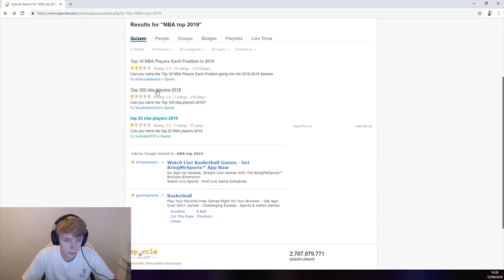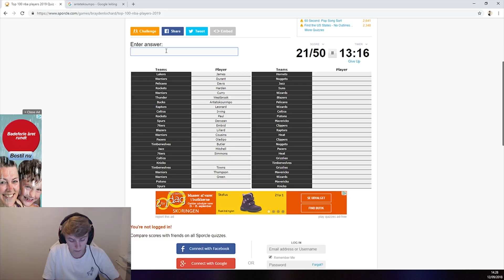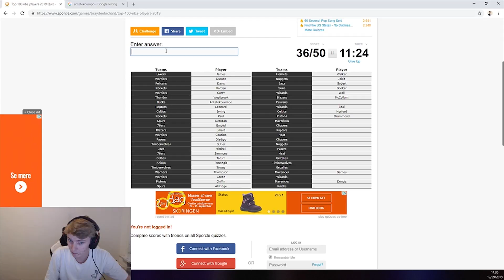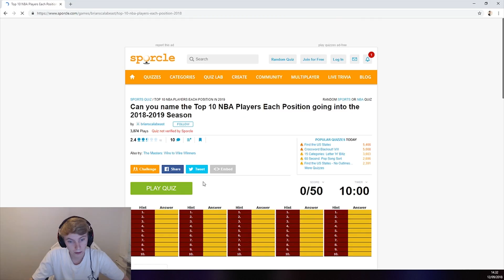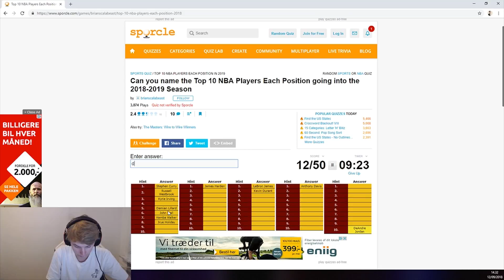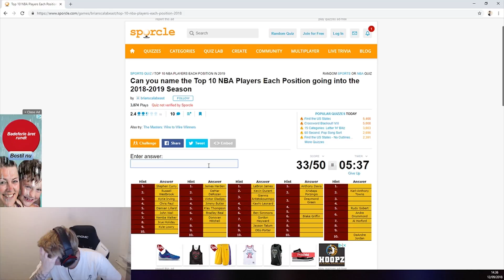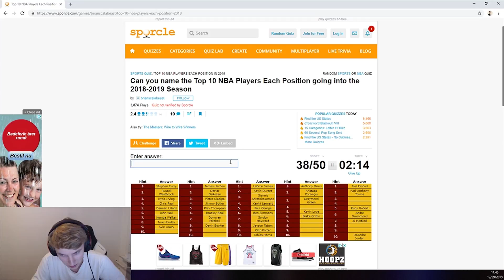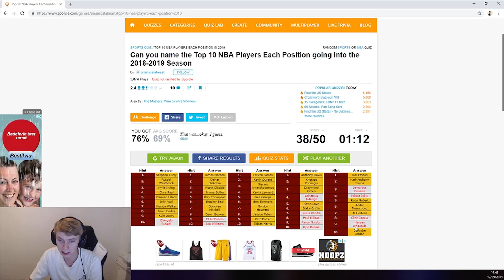2X NBA QUIZ! "Quiz med Bækkelund"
● Snapchat ➜ LiquidKongen